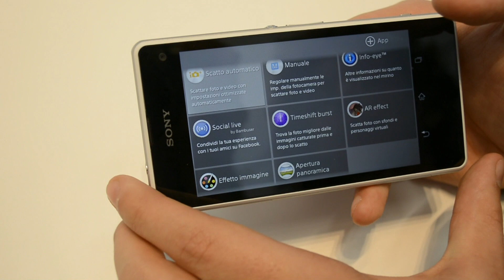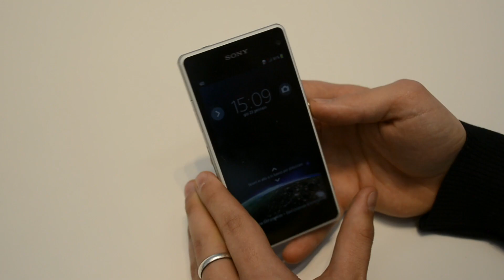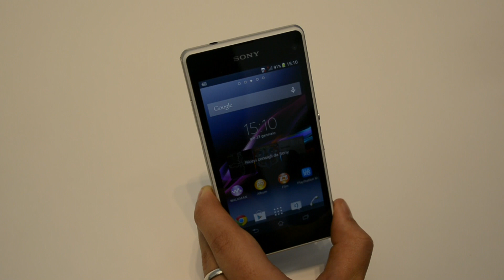Sony Xperia Z1 Compact video anteprima italiana da TuttoAndroid.net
Video anteprima italiana di Sony Xperia Z1 Compact da Mikhael per